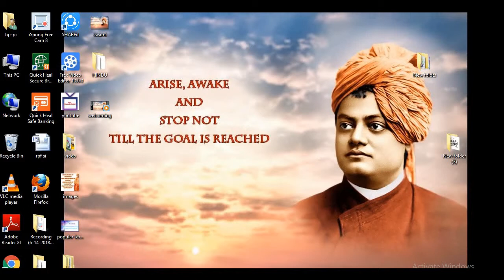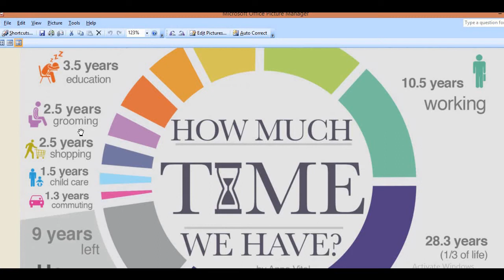HOW MUCH TIME WE HAVE????????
Have you ever wondered how you spend the time that you have in this life? With so many tasks and distractions in our daily lives, time often passes without being accounted for. Today's infographic breaks down how much of our lives we actually spend on routine items and other life essentials.
During an average lifespan of 78 years, you will end up sleeping away around 28.3 of those years? That is 1/3 of your life, while making yourself look near and presentable will consume around 2.5 years. Sounds exhausting just thinking about it.
Eating and drinking will take you a total of about 4 years of your total life, and sitting and doing pretty much nothing (watching TV, playing video games and social networking) is said to consume about 9 years of your life.
It might be pretty hard to account for, but I suspect another few years is taken up by caring for others. Especially if you have little ones, which is practically a full time job!
That leaves us with roughly 9 years to accomplish our goals, according to Funders and Founders. While you contemplate that, find inspiration for how to live your life.